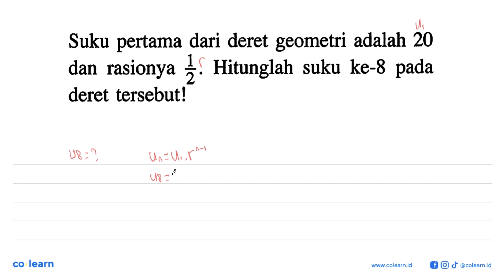Suku pertama dari deret geometri adalah 20 rasionya 2 Hitunglah suku ke-8 dan pada deret tersebut!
Topik atau Materi: Volume Kubus dan Balok - BANGUN RUANG SISI DATAR - GEOMETRI - Matematika Kelas 8 SMP - K-13

Sumber Soal: Matematika 3B kelas 9 K-13, MCA 2013 , Erlangga

00:00 : Bedah Soal
01:00 : Konsep, rumus dan pengertian Volume Kubus dan Balok
01:18 : Langkah penyelesaian soal
00:08 : Jawaban akhir
00:38 : Penutup